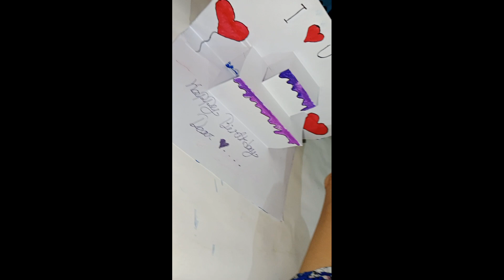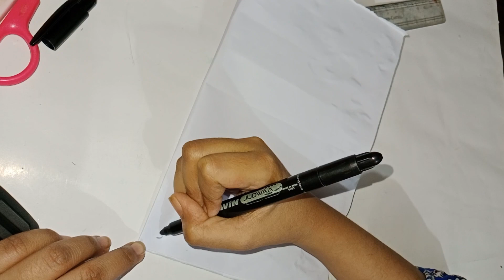how to make a happy birthday 🎂 card